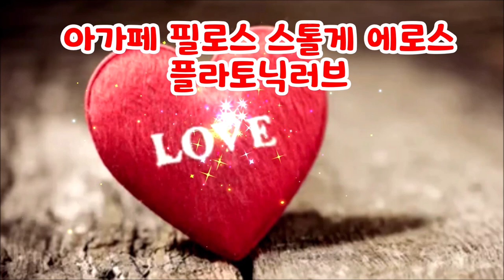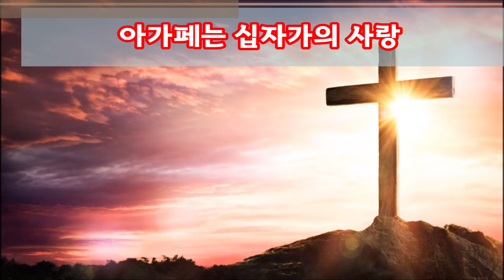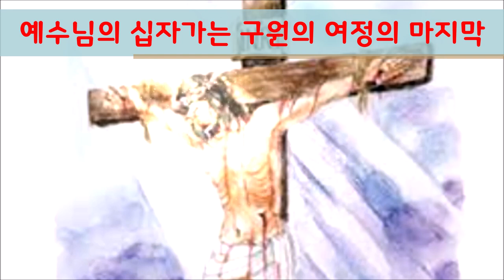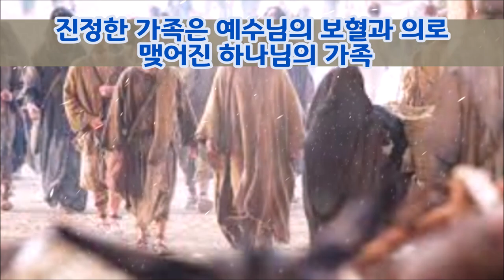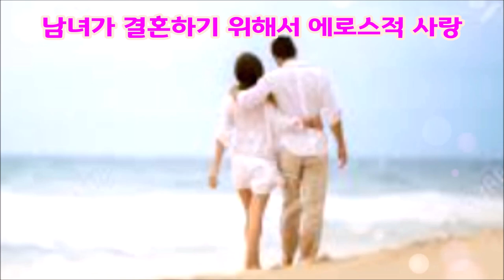(한글자막)아가페 필로스 스톨게 에로스 플라토닉러브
사랑에는 5가지 종류가 있습니다.
아가페(죄인을 향한 하나님의 사랑) 필로스(우정과 의리) 스톨게(혈육의사랑) 에로스(육체적사랑) 플라토닉러브(지혜를 사랑하는 정신적 사랑)
모든 사랑은 아가페 즉 하나님의 사랑인 아가페로 귀결됩니다.
아가페는 죄인을 사랑하신 십자가의 사랑 예수그리스도입니다
모든 사랑은 아가페로 재 정비되어야 합니다